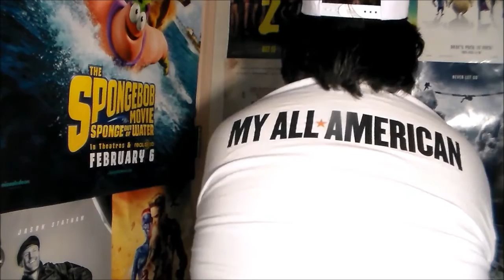My All American movie review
22tigerdude reviews the sports biography film written and directed by Angelo Pizzo. Starring Aaron Eckhart, Finn Wittrock, Sarah Bolger, and Robin Tunney. What are his thoughts on this film? find out here.